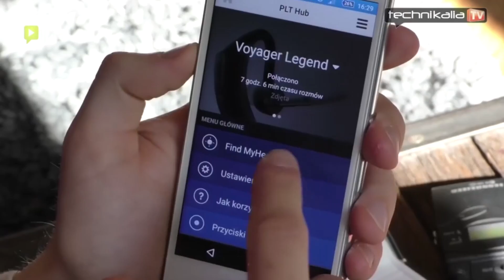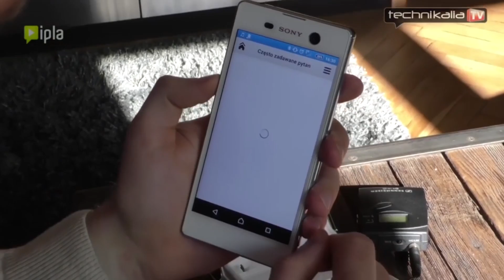Plantronics Voyager Legend - słuchawka na Bluetooth